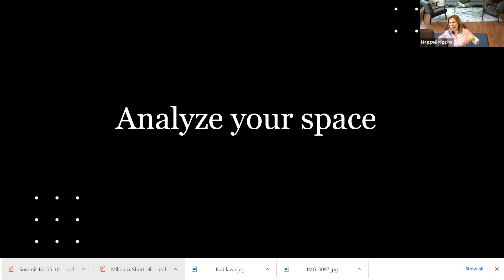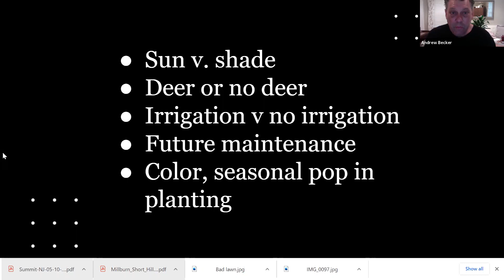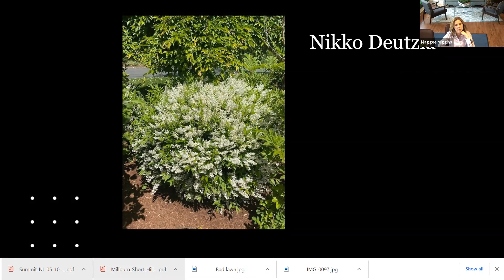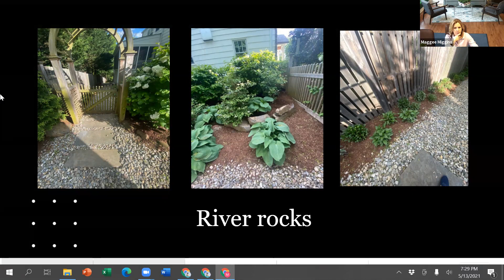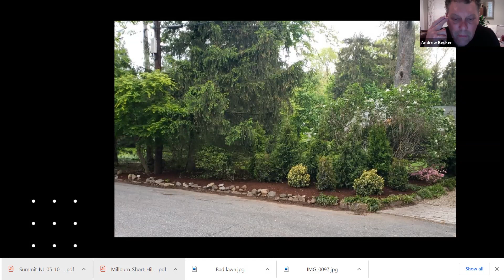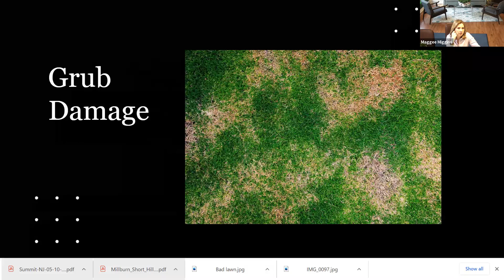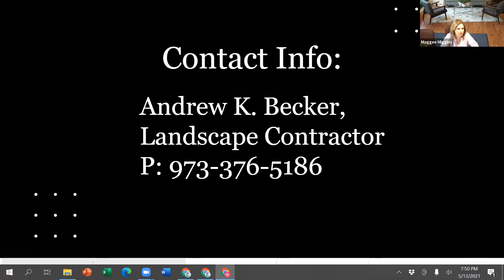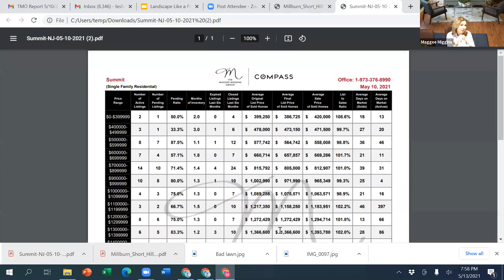Landscape Like a Pro with Andrew K. Becker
Maggee Miggins interviews Andrew K. Becker in this informative and fun webinar.  Listen in while Andy shares his pro tips for how to analyze your space, choosing perennials v. annuals, plants that are deer resistant and so much more.